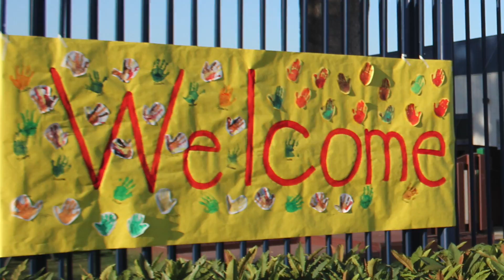BUHSD Child Development Center Ribbon Cutting Ceremony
BUHSD opened its renovated Child Development Center this week, which features new playground equipment, three interactive classrooms with playing and learning centers, and age appropriate educational materials and tools!